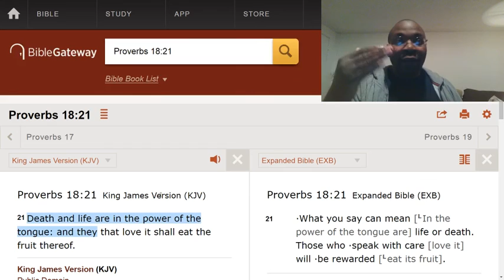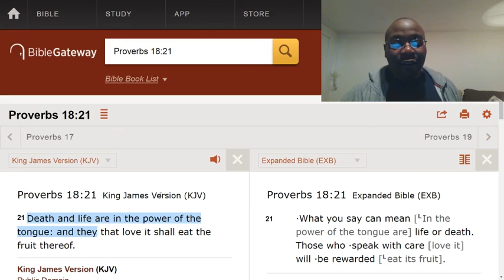Speaking life and death over yourself.